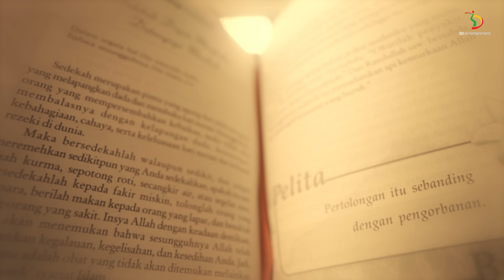Lesti - Insan Biasa | Official Music Video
Kemunculan pertama Lesti dihadapan publik setelah hampir satu tahun karyanya dinantikan, tak hanya menjawab rasa penasaran masyarakat, namun sekaligus mengobati kerinduan para penggemar lagu Lesti.

Melalui lagu terbaru berjudul “Insan Biasa” karya Adibal Sahrul, Lesti bersama 3D Entertainment sebagai label rekamannya dan STREAM Entertainment sebagai manajemen artisnya, merilis single terbarunya di seluruh Digital Streaming Platform seperti Apple Music, Spotify, Langit Musik, Resso, YouTube Music, FB Music, Trebel dan Tiktok pada 15 Maret 2023.

Lagu yang bercerita tentang sebuah permohonan maaf dari seseorang karena dirinya hanyalah insan biasa ini, dikemas dengan cukup dramatis dalam music video yang di gawangi oleh Rizky Billar sebagai konseptor sekaligus produser.

Executive Producer YONATHAN NUGROHO for TRINITY OPTIMA PRODUCTION
A&R : DWI SANTOSO / SIMHALA AVADANA

Composed by ADIBAL SAHRUL
Published by PT. MAKSI PUSTAKA PERSADA
Produced by ADIBAL MUSIC PRODUCTION
Music Arranged by YUSUP TOJIRI
Keyboard , Drums, Music Programming performed by YUSUP TOJIRI
Guitar performed by DINDY KALIZZAKA / Bass performed by ACHO
Gendang performed by ADE TAKTUK
Suling performed by ANSUL
Vocal Directed by ADIBAL & WAK ASEP @STUDIO ADIBAL MUSIC, Cinangka, DPK
Mixed and Mastered by TIRTA SAKY

Music Video

Production House : Leslar Entertainment
Producer : Muhammad Rizky Billar, Andhito Dewantoro
Director : Fariz Syuhada
Co-Director : Christo Putra Aris
DOP : Antonius Putra
1st Assistant Director : Priscilla Thio
Art Director : Budi Sukarno
Wardrobe : Wandahara
Hijab-Do : Cia
Make Up Artist : Rizky
Assistant Camera 1 : Bona Sinaga
Assistant Camera 2 : Rio Wijaya Salim
Talent Coordinator : Shiela Ratna Diningtyas
UPM & PA: Axel Valerian, Fahmi Azhar
Gaffer : Anggi Aprianto
BTS : Dionisius Adrian
Video Assist : Yulia Hesti
Editor & Colorist: Kenny Weken
PU & Runner : Daus & Yuda

Aktifkan RBT Lesti - Insan Biasa

Telkomsel
Ketik INSANBIASA sms ke 1212

Indosat
Ketik INSANBIASA sms ke 808

Yuk Follow!

3D Entertainment adalah sub-label dari PT. Trinity Optima Production (TOP) yang menaungi artis-artis dengan segmen musik Dangdut.